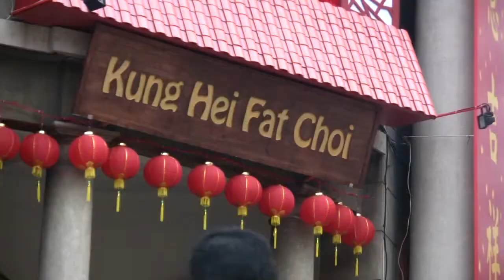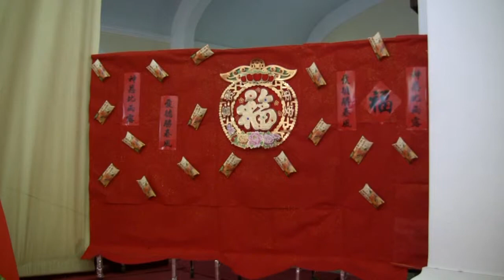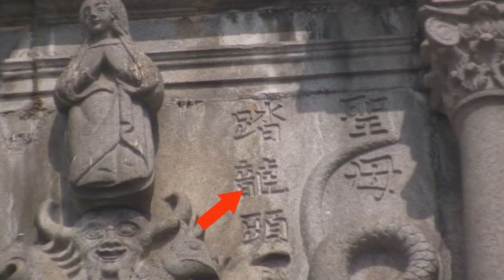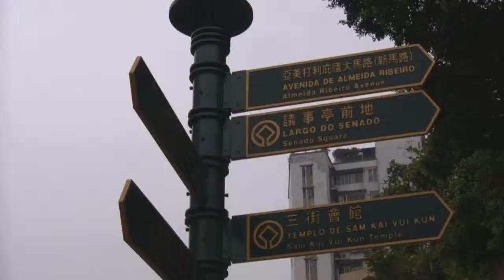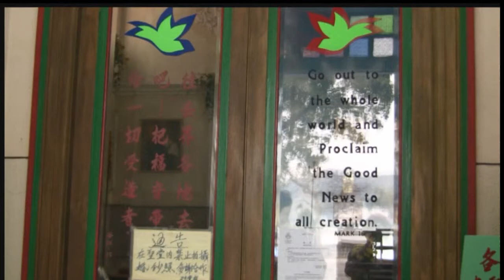マカオ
２０１４年１１月例会夏目満子会員作品